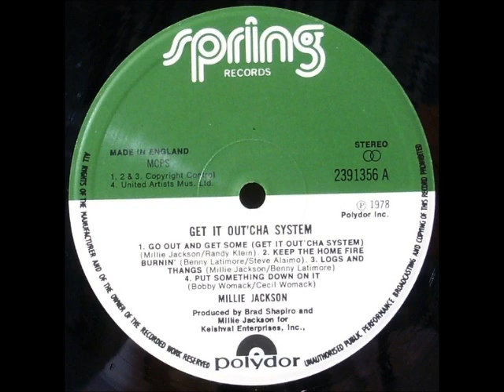Millie jackson Keep The Home Fire Burnin 1978